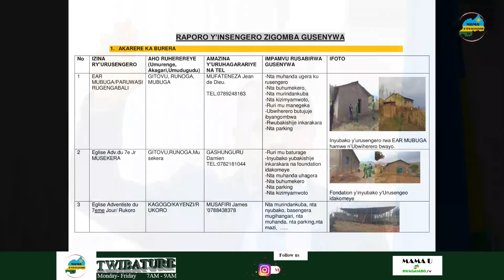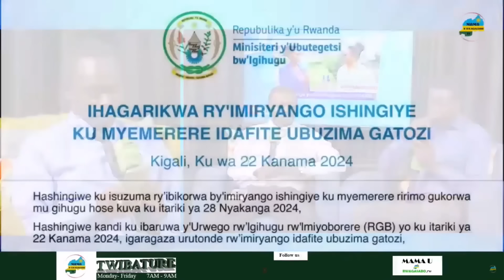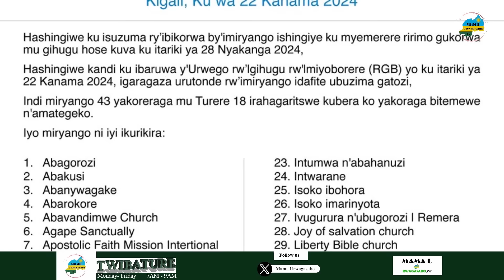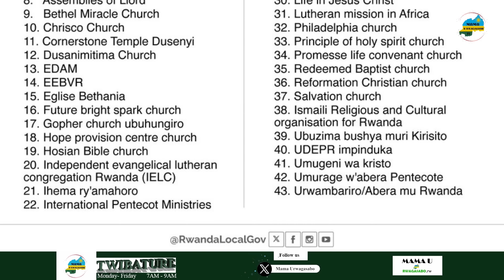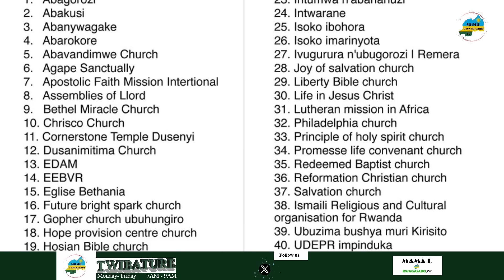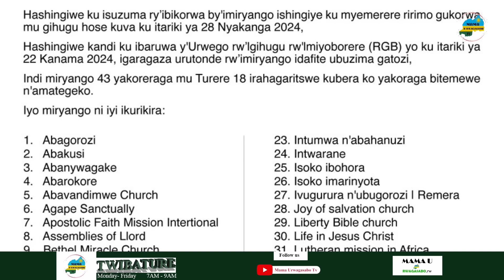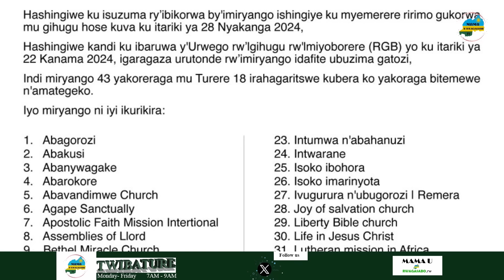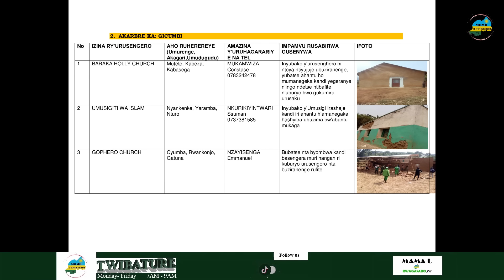BYARI BIKWIYE KO INSENGERO ZOSE ZISABWA IBINTU BISA ZIRI AHANTU HATANDUKANYE?/ RURA KU BATUBUZI